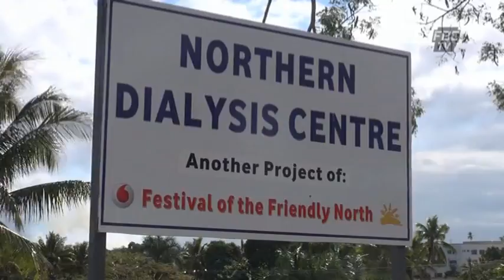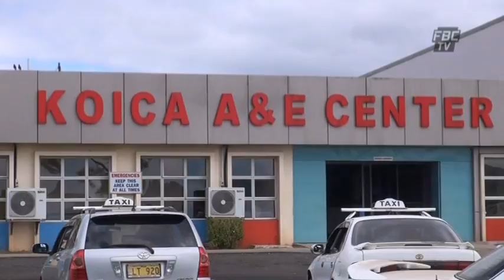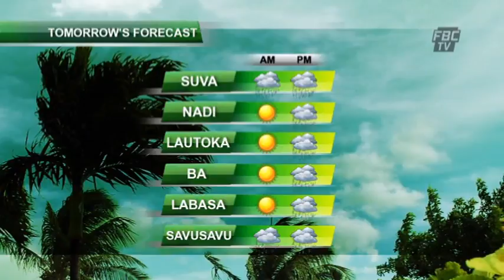FBCTV NEWS 6PM 23 08 15